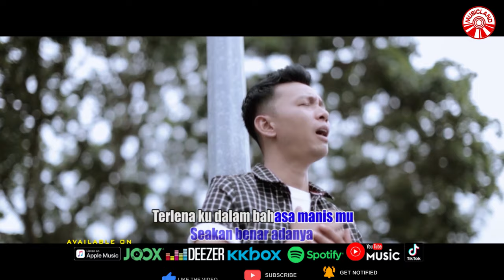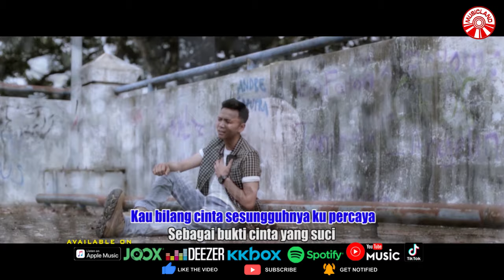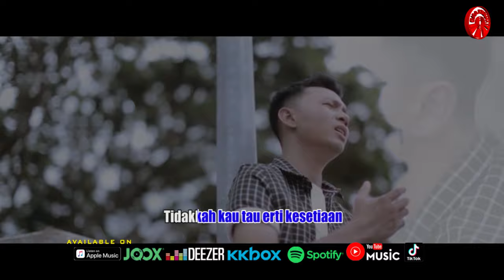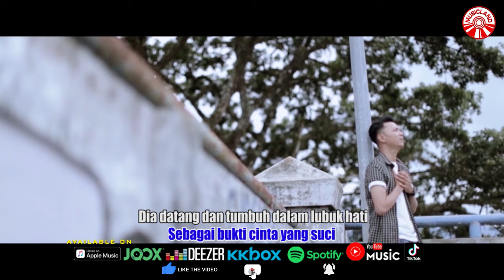Harry Parintang - Cinta Dalam Luka [Official Music Video HD]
CINTA DALAM LUKA

Begitu mudahnya kau ucapkan janji
Semudah kau mengingkari
Terlena ku dalam bahasa manis mu
Seakan benar adanya

Tidakkah kau tahu erti kesetiaan
Bukan hanya sekedar ucapan
Dia datang dan tumbuh dalam lubuk hati
Sebagai bukti cinta yang suci

Kau bilang cinta sesungguhnya ku percaya
Ternyata terucap dari mulut berbisa
Kau bilang sayang sepenuhnya ku tak ragu
Ternyata ucapanmu itu semua dusta

Kau yang selalu memberikan harapan
Hingga ku terbuai dalam cinta
Kini ku terbuai dalam luka

Cinta Dalam Luka (Harry Parintang)»»

Album : Harry Parintang - Cinta Dalam Luka